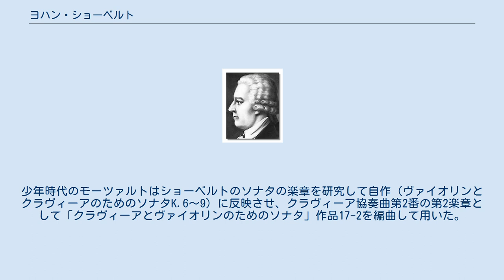ヨハン・ショーベルト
Johann Schobert ヨハン・ショーベルト（Johann Schobert、生年月日不詳 - 1767年8月28日）は、ドイツ出身のフランスの作曲家・クラヴサン奏者。
 レオポルト・モーツァルトからは疎ましがられたが、モーツァルト少年にフランス風のロココ趣味を植え付けた張本人として重要な人物である。
 ショーベルトの生地については確かなことがわかっていない。
フリードリヒ・メルキオール・フォン・グリム男爵が示唆したところによると、恐らくシュレージエンの出身だが、あるいはクリスティアン・シューベルトが言うようにニュルンベルクの出身かもしれない。
生年もまた不確かで、1720年ごろ、1735年ごろ、1740年ごろと様々な説が出されている。
 1760年にパリに行き、コンティ公ルイ・フランソワ1世に仕える。
鍵盤楽器のためのソナタ集をいくつか作曲しているが、そのほとんどは、一つ以上のオブリガート楽器が副えられている。
ほかにチェンバロ協奏曲や交響曲、オペラ・コミック「 Le Garde-Chasse et le Braconnier （狩猟監視官と密猟者）」がある。
少年時代のモーツァルトはショーベルトのソナタの楽章を研究して自作（ヴァイオリンとクラヴィーアのためのソナタK.6～9）に反映させ、クラヴィーア協奏曲第2番の第2楽章として「クラヴィーアとヴァイオリンのためのソナタ」作品17-2を編曲して用いた。
 ショーベルトは美食家であり、1767年の夏に、毒キノコを食用キノコと誤って家族とともに摂り、亡くなったという。